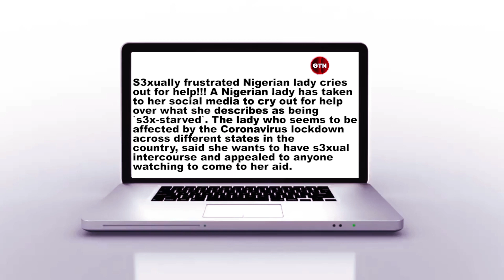I NEED S3X - “I’m starving, somebody should just come to my aid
Sexually frustrated Nigerian lady cries out for help!!! A Nigerian lady has taken to her social media to cry out for help over what she describes as being ‘sex-starved’. The lady who seems to be affected by the Coronavirus
 lockdown across different states in the country, said she wants to have sexual intercourse and appealed to anyone watching to come to her aid.

The Nigerian lady who spoke in Yoruba and repeatedly said “she is starving”, also went on to
 reveal what she will do when she gets the “help” she wants!!!

📢 If you enjoyed this video help others enjoy it